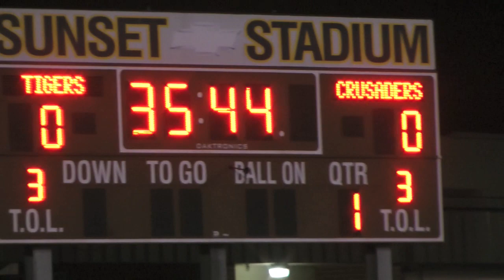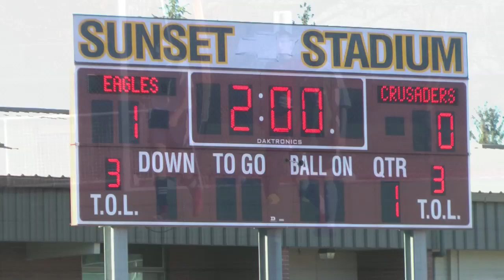RCS final 4 2018 youtube